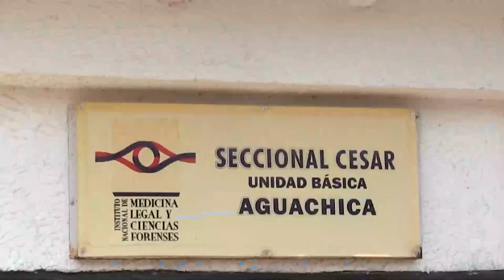MUERE JOVEN Y SU HERMANO RESULTA HERIDO EN ACCIDENTE DE TRANSITO